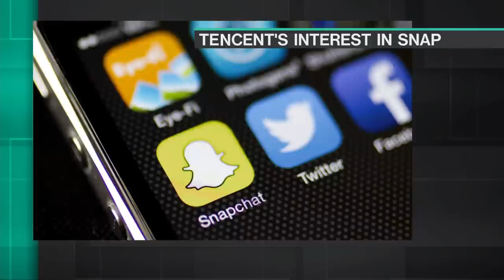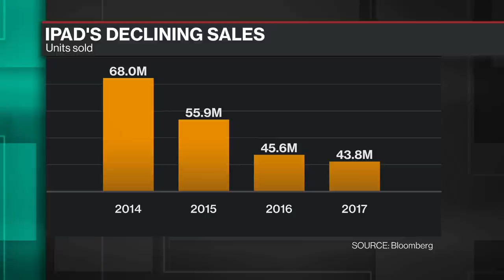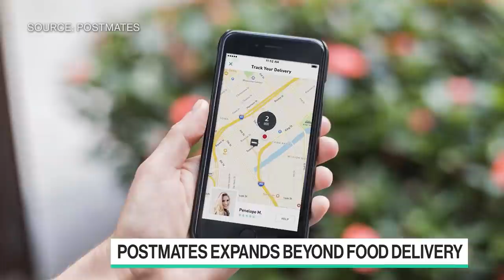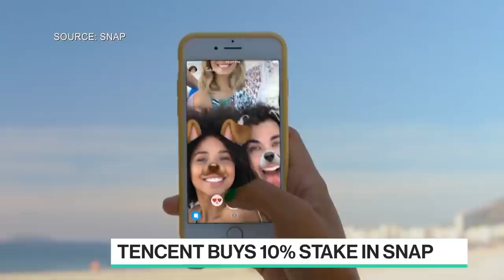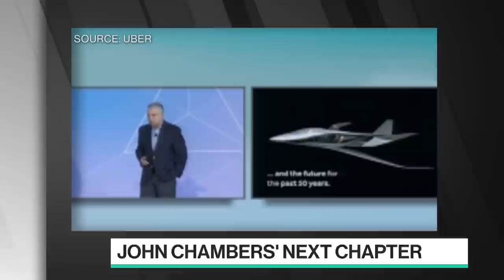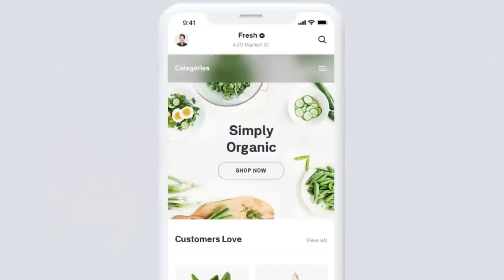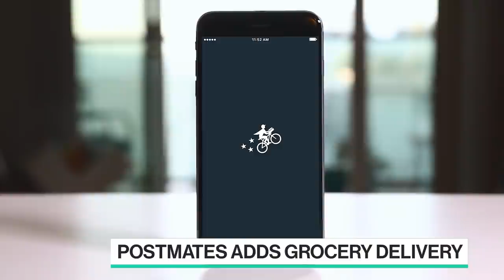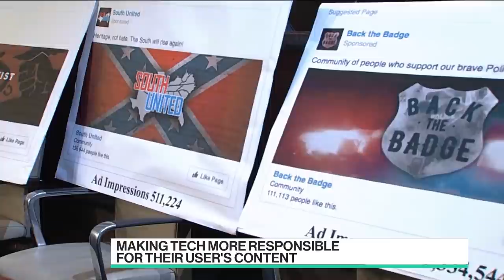Full Show: Best of Bloomberg Technology (11/10)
Nov.10 -- The best interviews and technology news highlights from the week are brought together in "Best of Bloomberg Technology," a weekly long-form program hosted by Bloomberg Technology's Emily Chang.